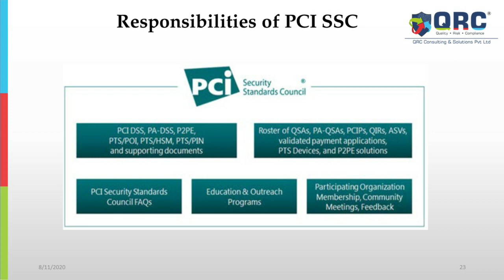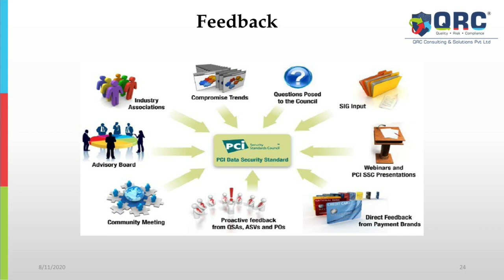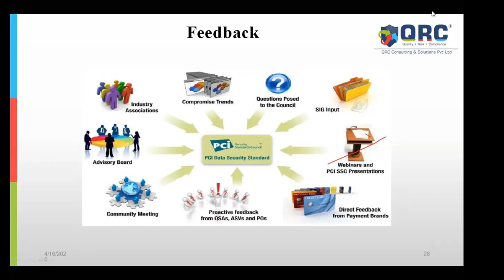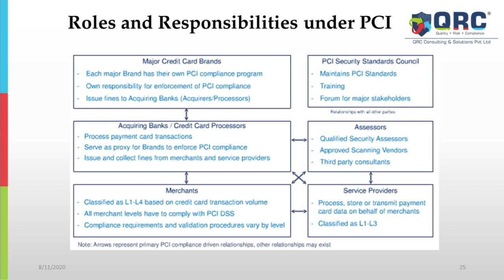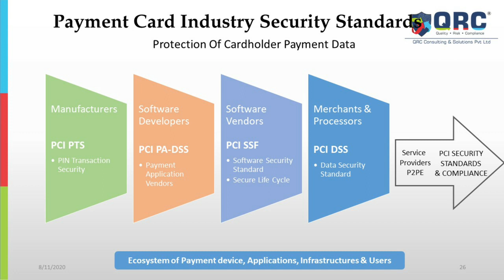Responsibilities of PCI Security Standards Council | Bahasa